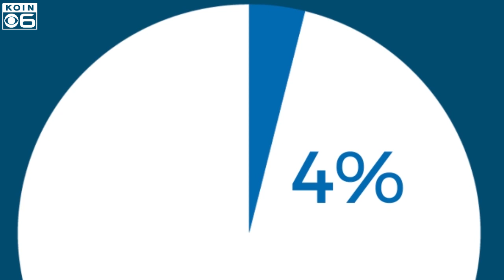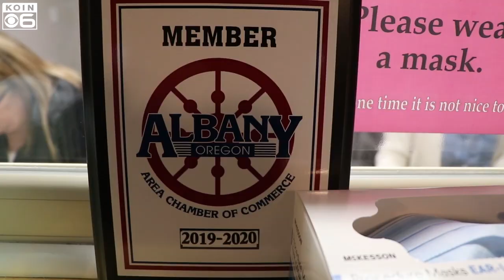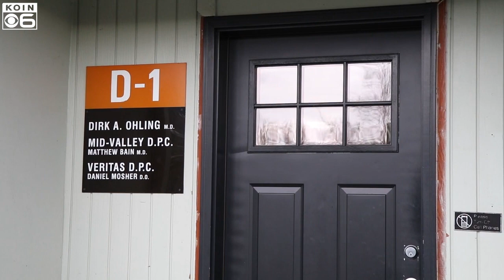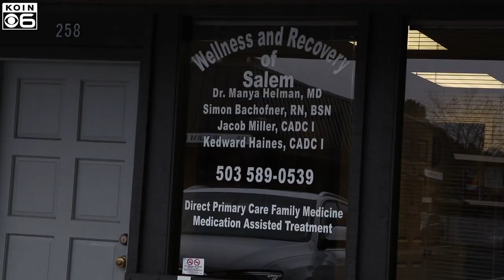These doctors won't take insurance - and patients love it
Local doctors and their patients say direct primary care saves money and time. A congressman from Oregon is also trying to make it easier for patients to use direct primary care services.